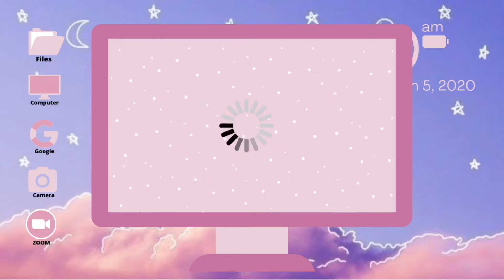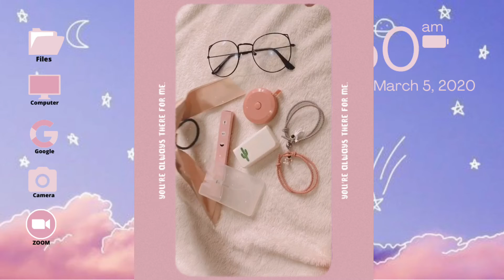Aesthetic Shopee Finds 🛒